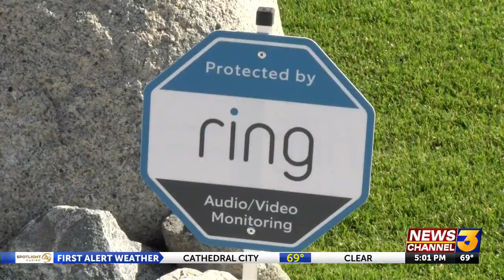Porch pirates on the prowl: How you can avoid being their next target